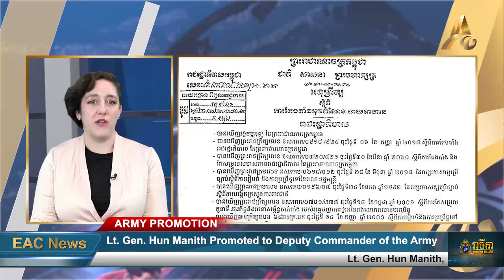Lt. Gen. Hun Manith Appointed Deputy Commander of the Army